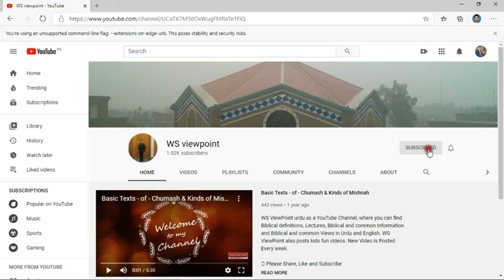Apni Bulahat ko pehchanyie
Mathew 1 is all about calling. It talks about the calling of Joseph. Today when we read Mathew 1, It is very much possible that we ignore this truth, but we should consider it.